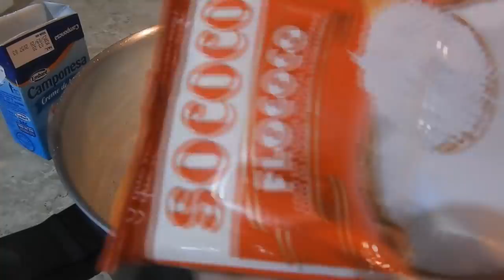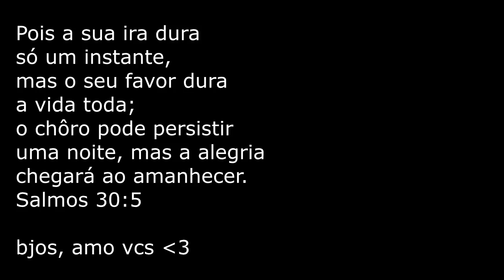Um pouco da minha doce rotina de Confeitaria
bjosssss